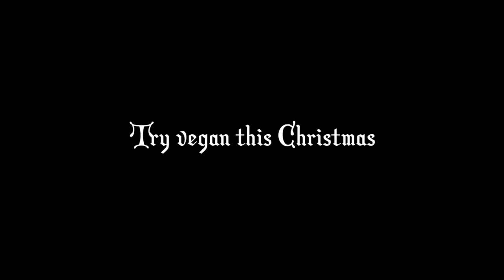PETA - Kill the tradition, not a turkey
Agency  : House 337
Campaign : Kill the tradition, not a turkey
Advertiser : PETA
Brand  : PETA
Length  : 1 Minute 30 Seconds
Posted   : Nov 11, 2023

In this Movie Ad we’ll walk you through:
PETA's "Kill the tradition, not a turkey" campaign, created by House 337, delivers a powerful message against the traditional practice of consuming turkey during Christmas. The poignant animated film features Tessa the Turkey, voiced by acclaimed actor Jane Horrocks, who innocently sings a festive tune while encountering other holiday traditions.

TIMESTAMPS :
00:00 PETA - Kill the tradition, not a turkey
Plot :
Set in a picturesque Christmas town, the animated film introduces Tessa the Turkey, voiced by Jane Horrocks, singing a modified version of "Deck the Halls" to highlight various festive customs. The tone shifts when Tessa realizes her own role in the tradition of being a Christmas meal. The ad concludes with a call to reject this harmful tradition and opt for a vegan Christmas. The narrative cleverly blends whimsical elements with a sobering message, urging viewers to reconsider their holiday choices for the sake of animal welfare.